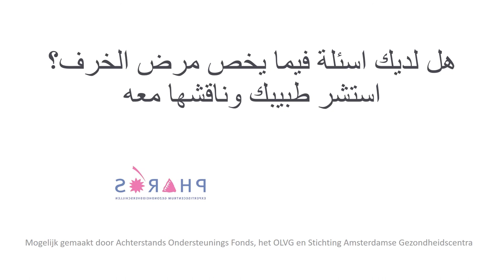Heb je vragen over dementie? Bespreek dat met je huisarts. Marokkaanse Arabische tekst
Korte animatie over dementie voor in de wachtkamer.

" هل لديك اسئلة فيما يخص مرض الخرف؟استشر طبيبك وناقشها معه"